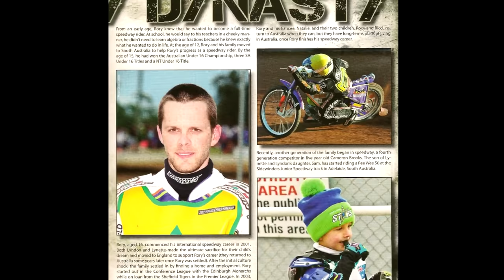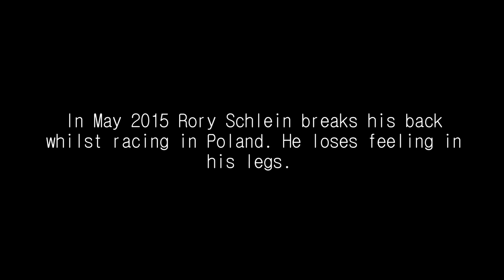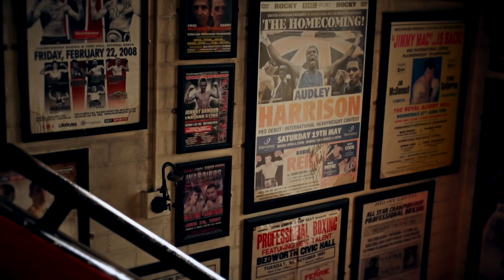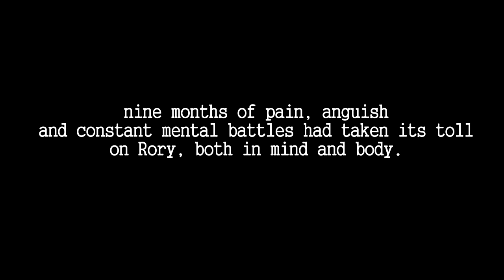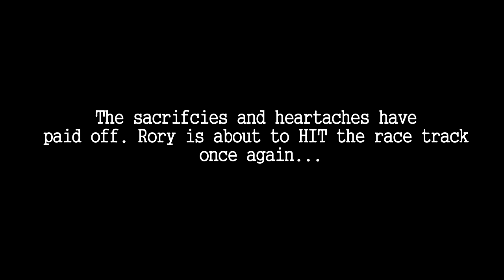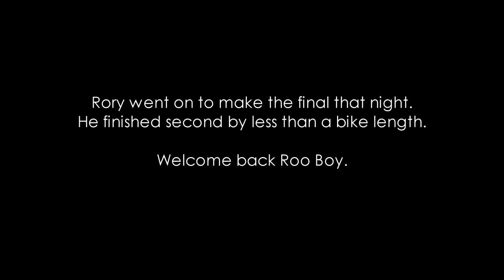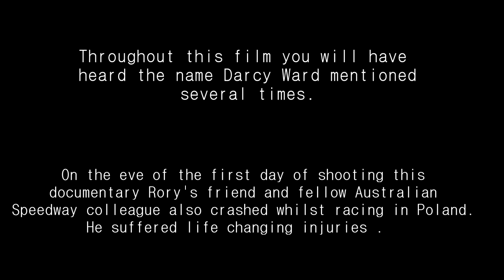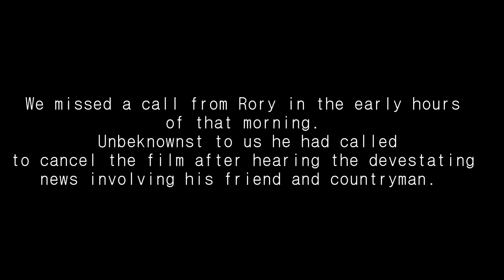ADDICTED to SPEED | FULL MOVIE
Check out the full Toofast Media produced ADDICTED to SPEED movie, only previously seen by a select few fans at the cinema premier in 2016.
ADDICTED to SPEED follows the comeback of Australian Speedway star Rory Schlein after suffering serious spinal injuries.